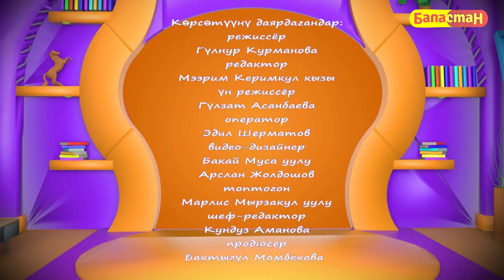Дербиштин кызы | 2-БӨЛҮК | Үч чабан | БӨБӨК СЕНИН ЖОМОГУҢ | 23.04.2024